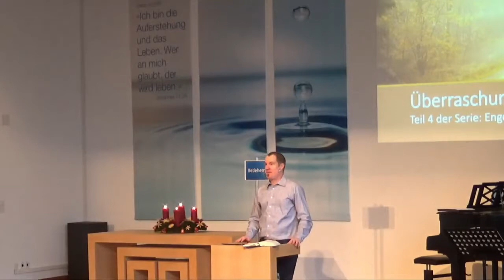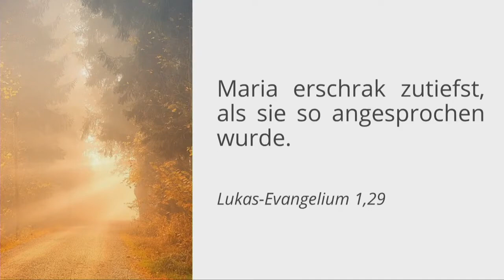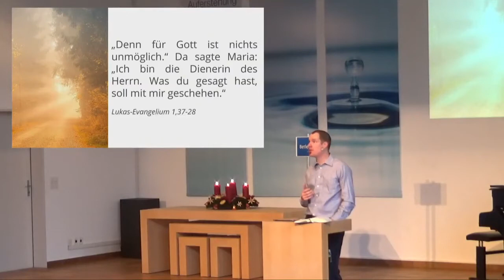Engel mit im Spiel: Überraschung Zuhause (Raphael Moor, 20.12.2020)